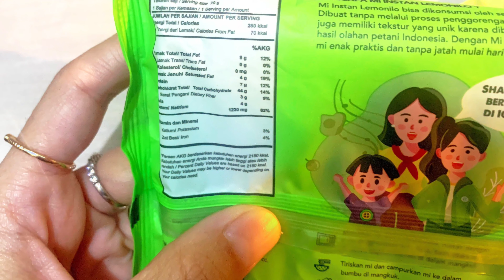SUAMI BULE MAKAN MIE LEMONILO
Thankyou guys, udah dukung dan sempetin nonton video ini.
ARIGATOU GOZAIMASU...